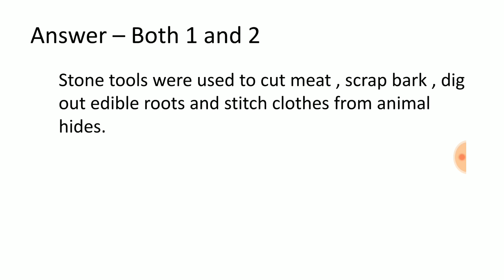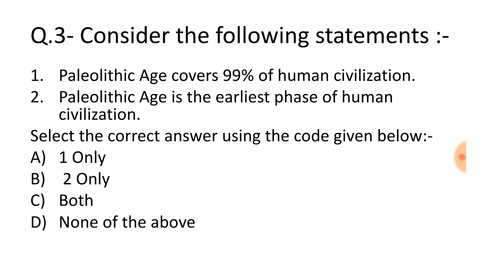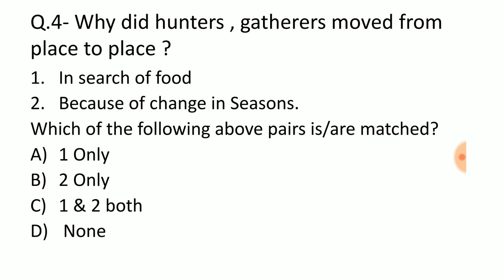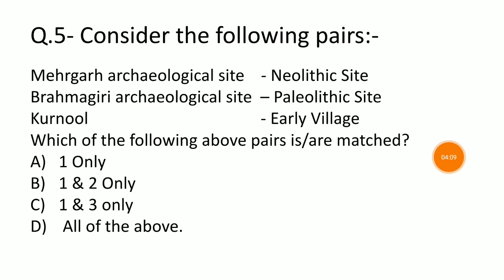NCERT HISTORY CLASS 6TH |CHAPTER 2 MCQs | PART II | MOST IMPORTANT GS